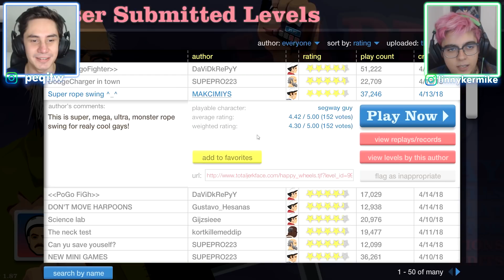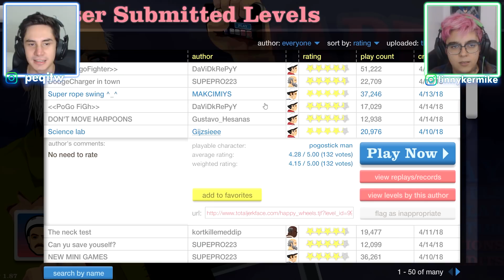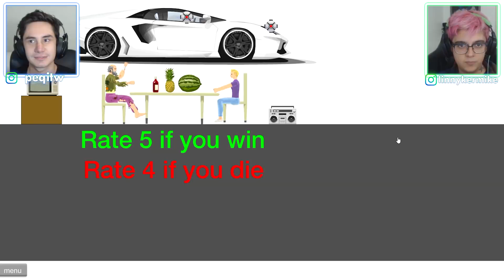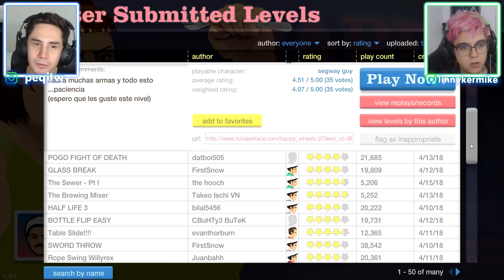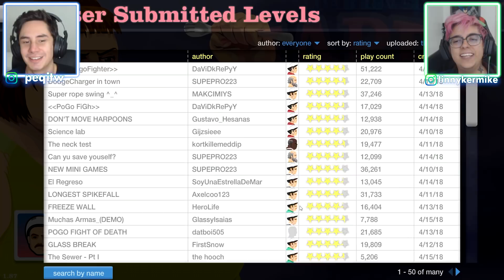EX-NAMORADA DO MIKE! - Happy Wheels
Happy Wheels voltou no canal, deixe o seu like!

►O boneco do Pac e Mike já está a venda nas melhores lojas de brinquedos do Brasil ou pela internet nos links :

x

TAZERCRAFT PARTY /  Turnê 2018

Dia 20/05
Ribeirão Preto – SP
Local: Centro de Eventos RibeirãoShopping
Horário: 16h

x